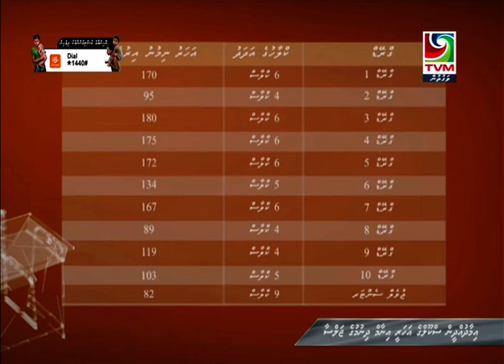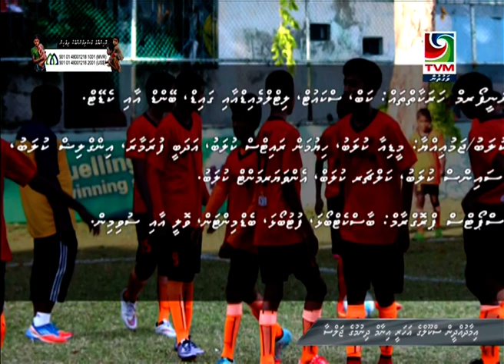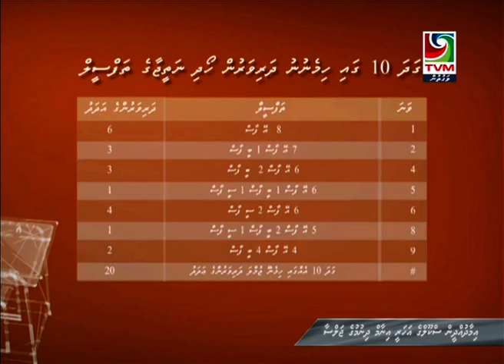Imadhudheen school annual report17